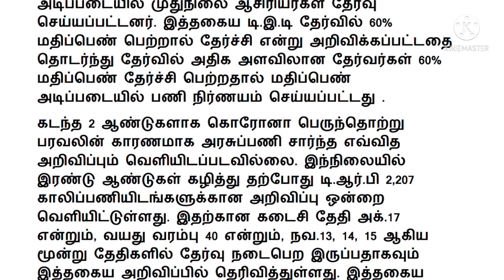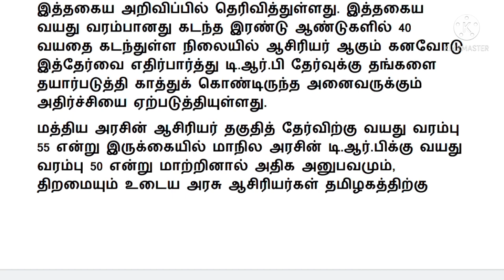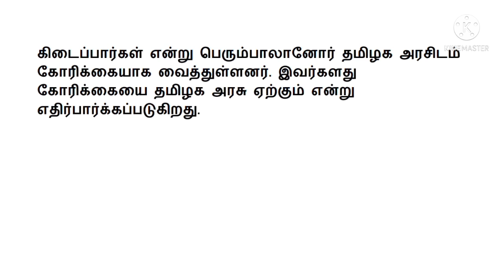trb exam details in tamil/pgtrb latest news 2021/pg trb